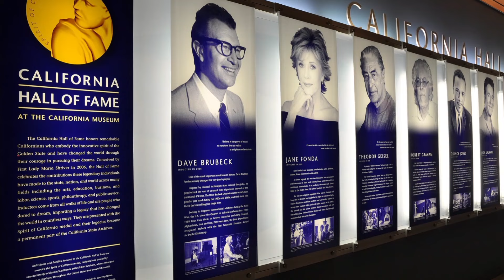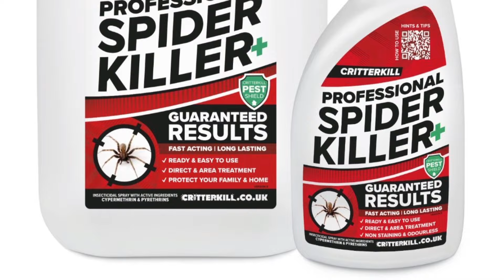Spider-Man and Venom Had A HIGH DIFF SCRAP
Sigh sigh sigh this took about 50 years off my lifetime but it's finally done🤣🤣 Jesus man I generally do hope you enjoy I put a lot of effort into this one but the ending is low-key rushed my cause I wanted to get it out today.

But ye ye other than that no joke I do really hope you enjoyed the vid at the end of the day that's the whole purpose behind these, but if you did really enjoy it consider maybe likin or subscribin anything really to support but hey 🤷🏿‍♂️ its up to you Ina bit tho🙏🏿